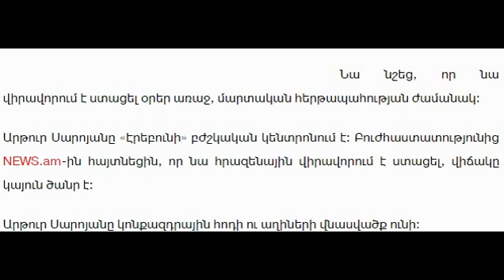Արցախում վիրավորվել է Սեյրան Սարոյանի ազգականը. վիճակը կայուն ծանր է